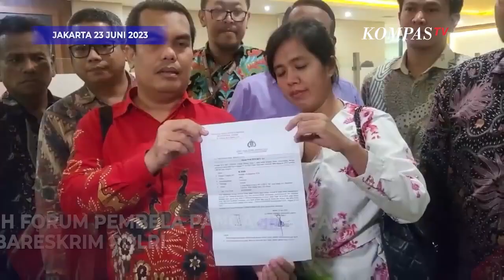Polri Selidiki Laporan Dugaan Penistaan Agama terhadap Panji Gumilang